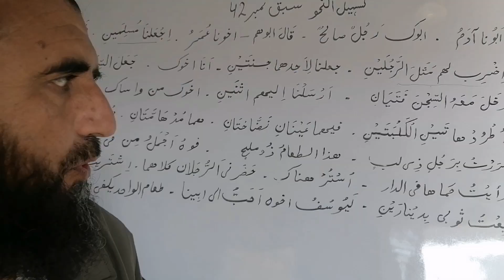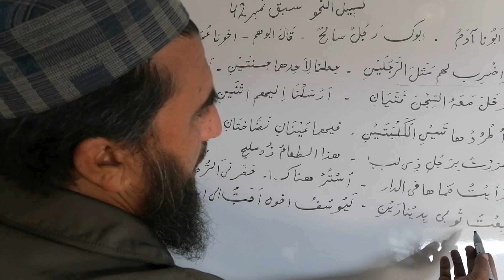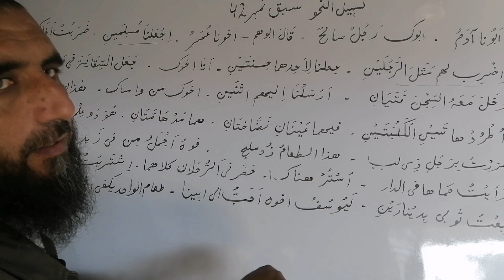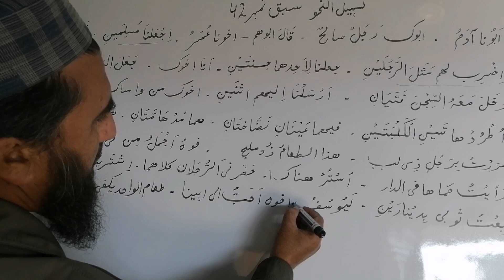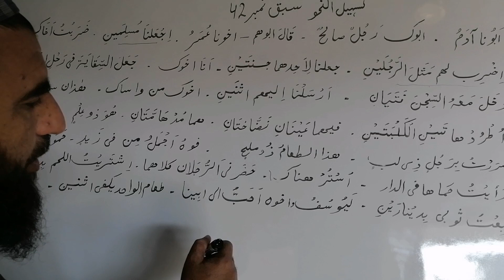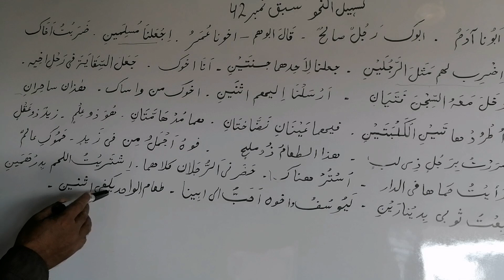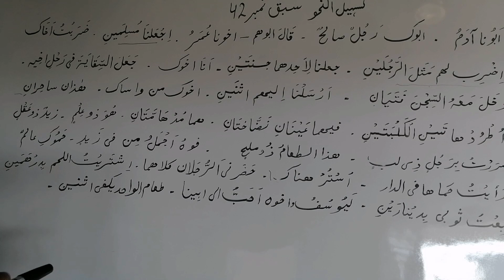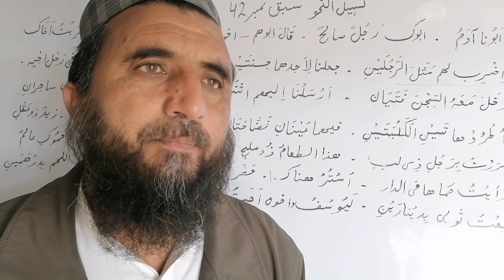تسہیل النحو : اسمِ متمکن باعتبار وجوہ اعراب کے MF Saadi Islamic